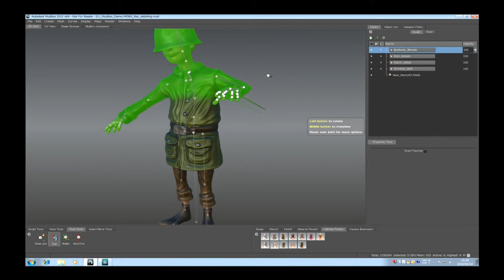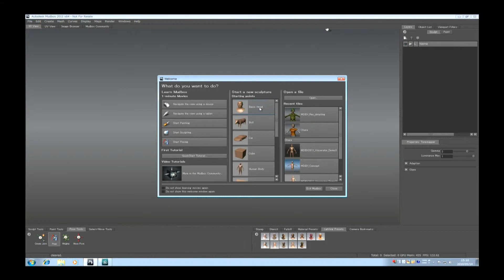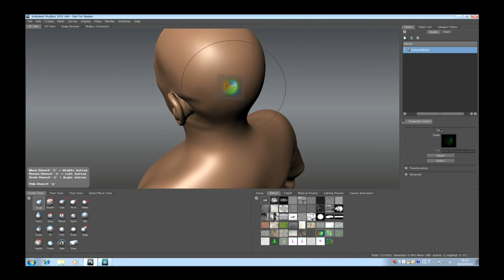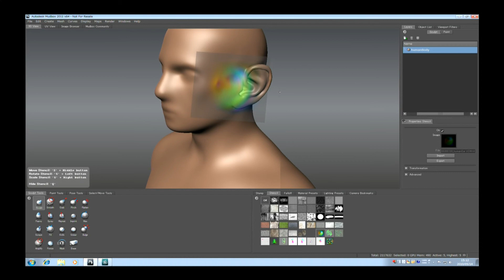02. ポーズツールとベクターディスプレイスメントマップ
Mudbox 2011 の新機能「ポーズツール」。3ds MaxやMayaで作成したモデルをFBXでMudboxへ読み込み、Mudboxでリグをコントロールをすることができます。
後半ではベクターディスプレイスメントマップのご説明をしています。

Autodesk 3ds Max & Autodesk 3ds Max Design スペシャルセミナー
「3ds Max Entertainment Suite デモンストレーション」より